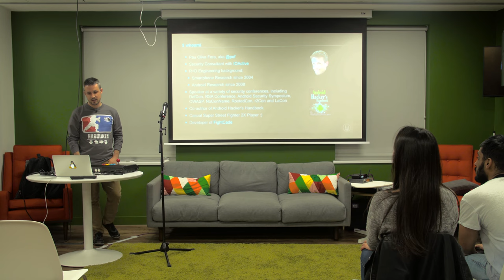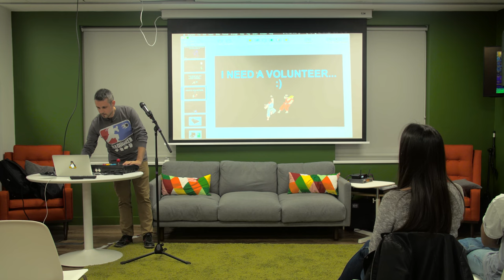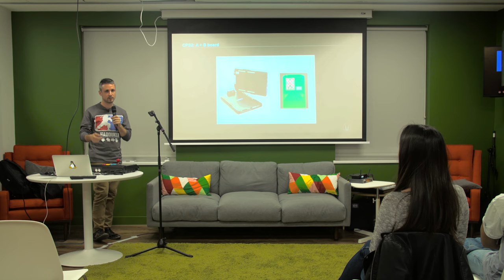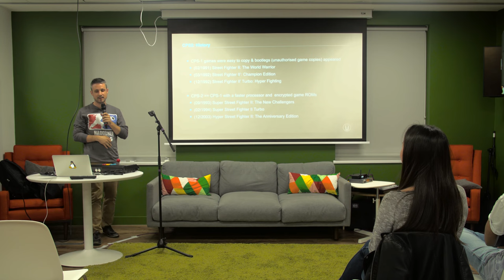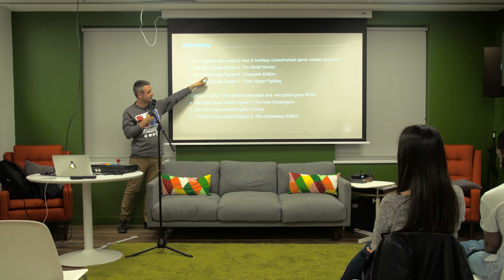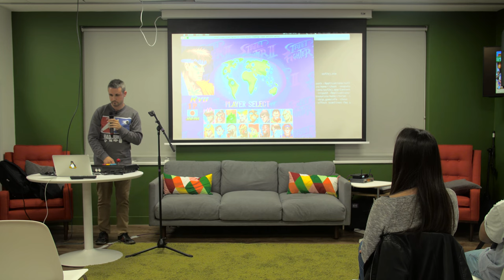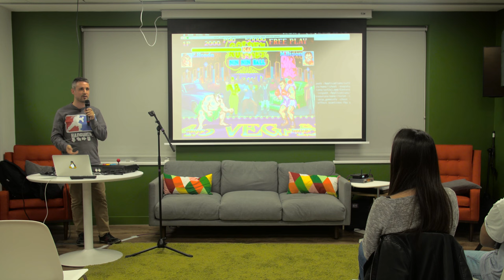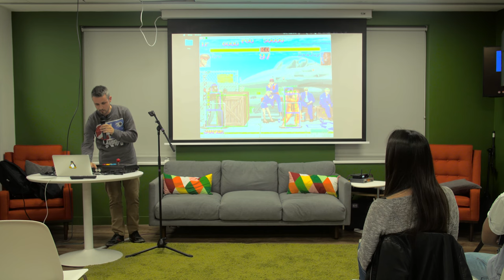Reverse Engineering a Classic Arcade Game: Super Street Fighter 2X - Duo Tech Talk.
oin us for our very first London Duo Tech Talk! We welcome you to come listen to Pau Oliva from IOActive’s the Madrid Lab team. Pau will be presenting “Reverse Engineering a Classic Arcade Game: Super Street Fighter 2X", given by Pau Oliva, provides an overview of how to reverse engineer a classic Capcom arcade game: Super Street Fighter 2 Turbo. Pau will show how to use a debugger to understand the logic behind the game's engine, how to hook the game's functions and use a cheat engine to write a training mode hack which will refill the player's energy bar after being hit, have infinite time and control the opponent's moves. Pau will also give some practical examples to decrypt, patch and re-encrypt CPS2 game ROMs using radare2.